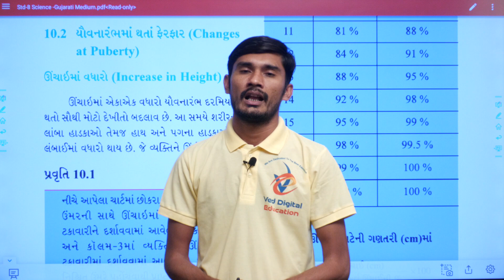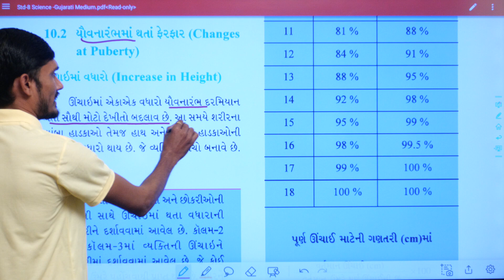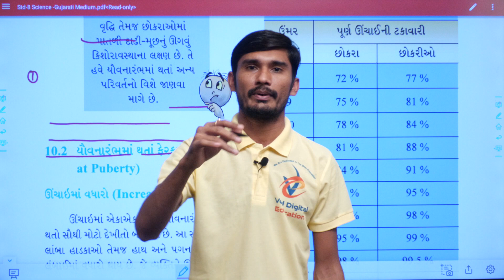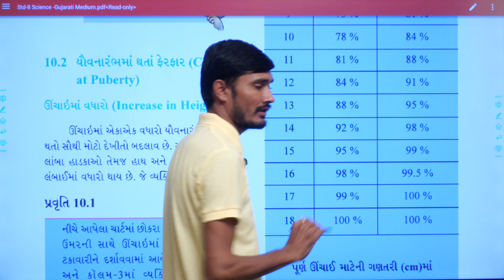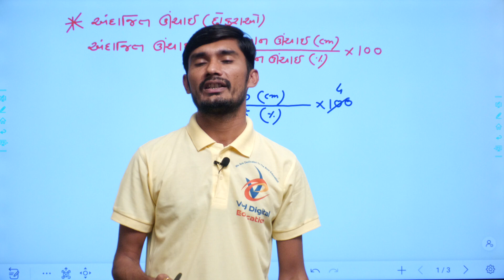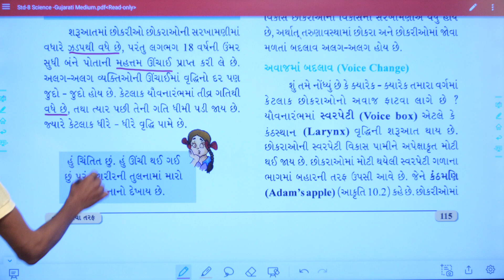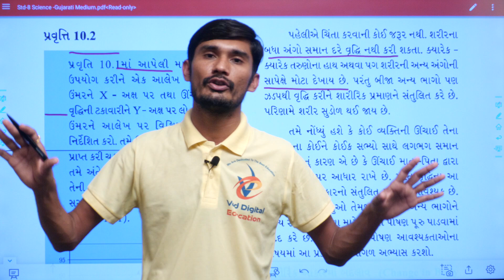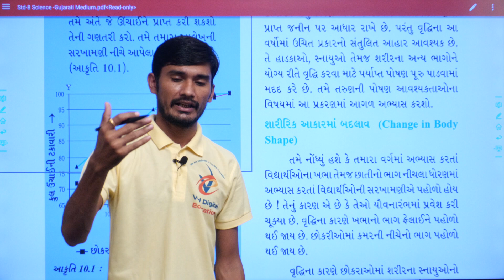ધોરણ 8 વિજ્ઞાન પાઠ 10, ભાગ 3, પાઠ 10 તરૂણાવસ્થા તરફ, dhoran 8 vigyan path 8, path 8 vigyan, sagarsir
EDUCATION
Hi